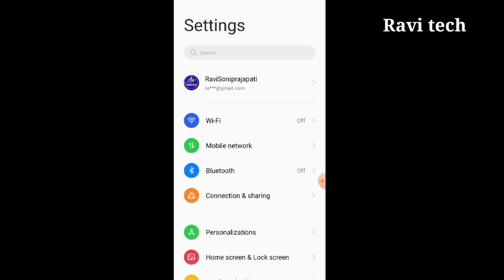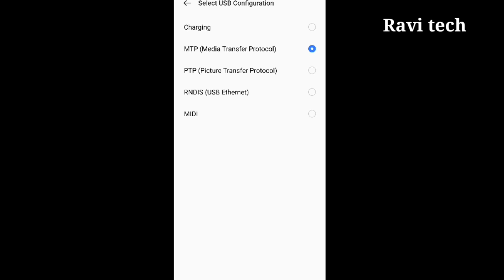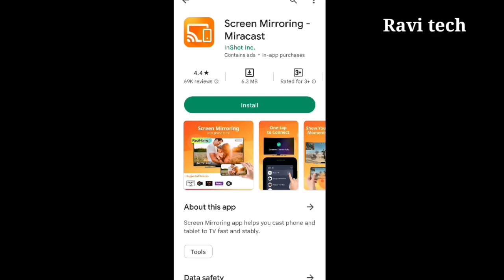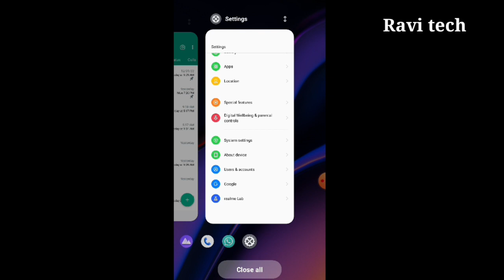Mobile se TV kaise connect kare | how to connect mobile to TV | टीवी से मोबाइल कैसे कनेक्ट करे 2023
My Set-up:-

My Laptop:-

Background Wallpaper:-

DSLR camera:-

Green Screen:-

My Set-up:-

My Laptop:-

Background Wallpaper:-

DSLR camera:-

Green Screen:-